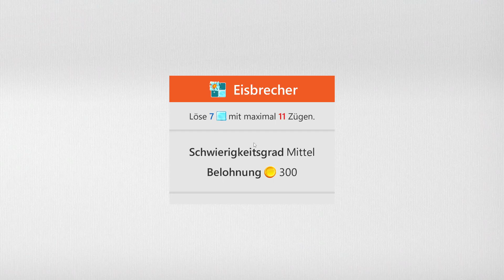Sudoku Daily Challenges | Ice Breaker – Medium | Nov 12th, 2023